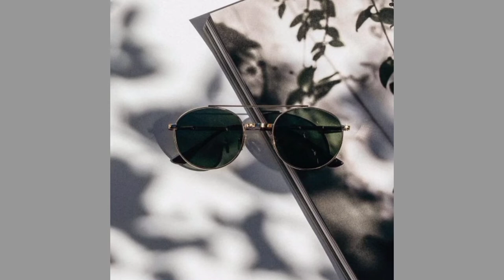sunglasses The Perfect Sunglasses For Man's ||Brand Sunglasses Fashion 2021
Best Sunglasses shop in Bangladesh address

shopping mall Dhaka newmarket and Bashundhara city shopping mall

Barishal shopping mall